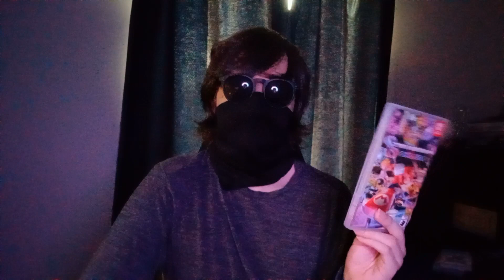My favorite games I played in 2022.